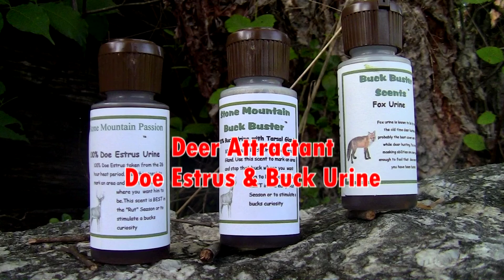Santee Cooper Catfishing with The Triad Bait Company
On this episode of Carolina Outdoor Magazine Tv we will be on Lake Moultrie on thee Santee Cooper Lakes with Alan Greer from the Triad Bait Company. Today we will show you a few tips on catching catfish with Dip Bait. Lake Moultrie is the third largest lake in South Carolina and covers an area of 94.38 miles and 60,000 acres, and is one of two lakes,the other being Lake Marion that form The Santee Cooper Lakes

Want to get some COOL Hunting & Fishing products

Be sure to like our Face Book Page at Facebook/Carolina Outdoor Magazine Tv and keep up with giveaways, videos and more

Our Web Site will Tell you where you can watch our shows and more